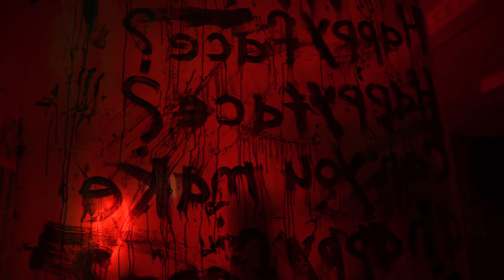Helloween 2020 в Hype House.Собрались все.Кто победит?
Однажды в  Hype House собрались все монстры,что бы победить истинное зло!